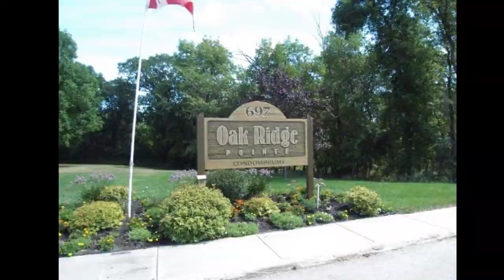FOR SALE | 302-697 ST. ANNE'S ROAD | WINNIPEG, MB | $270,000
Welcome to Oakridge Point!! Location, location, location! Walking trails, beautifully maintained grounds, RIVERSIDE patio, fire pit area, outdoor BBQ area and that is just outside! Inside you have a welcoming lobby, underground parking, recreation room, workout facility, woodworking room and extra storage room. This complex is truly a dream! This TOP FLOOR, end unit has amazing river views from the kitchen and spacious sunroom. So much storage with 2 closets and large laundry/storage room just inside the door. 2 bedrooms, 2 bathrooms PLUS den means you have room for everything. The second bedroom is a great size and right near the main bath. The primary suite is huge and has walk in closet and 3 pce. en suite with walk in shower. WOW! Nice sized dining room with alcove for large hutch, kitchen overlooking the river, huge living room with gas fireplace and that dreamy sunroom complete the picture. Come and have a look at what has to be one of the most well located condos in the city!

Marketed by Royal LePage Dynamic Real Estate
Contact Jennifer Sangster for more information.